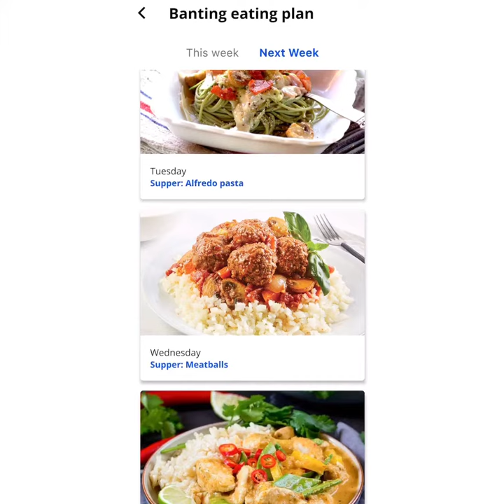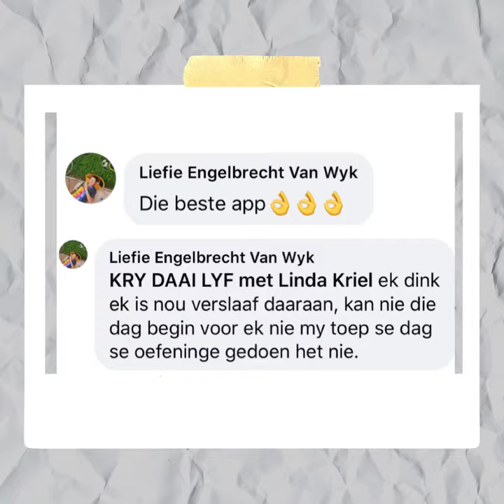Quick and Easy Exercises and Recipes. App preview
Train anywhere, anytime. We'll help you reach your goals!
Take a look at this preview of the Linda Kriel Fitness App.
Download the Linda Kriel Fitness App in the Google Play Store or App Store.